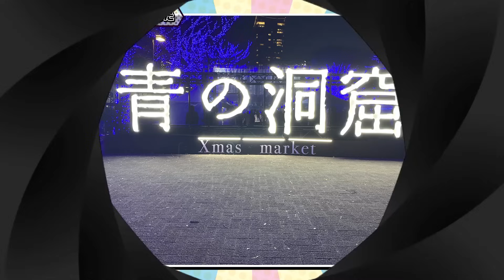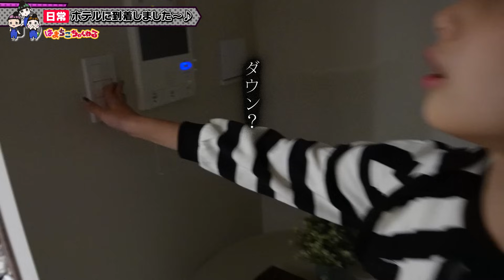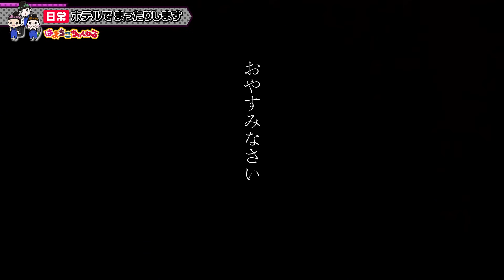【初コラボ】え、誰！？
先日、UUUMの忘年会がありました！
1年間色んなクリエイターの活躍を振り返ったり、もちろん振り返るだけでなくこれから未来を創造していく有意義な時間を過ごさせていただきました(*^^*)
UUUMの中ではまだまだひよっこのはまちこ家ですが、偉業を成し遂げてきた先輩方の背中を見て、はまちこちゃんたちも改めてふんどしを締めなおすいい機会になりました！
たくさんのクリエイターさんと交流させていただきましたが、撮影できる時間も限られており、すずしょうとさん、ジャスティスターさんとの交流を少しだけ見て♡
そしてイルミネーションを見てホテルでのちーちゃんによるおなじみグダグダルームツアー！笑
翌日は東京で初めて撮影をしないプライベートな1日！を何故か撮影‪w‪‪w‪‪w‪‪
ショート動画もお楽しみにー！
サムネ誰だと思った？笑

はまちこちゃんねるオリジナル楽曲 好評配信中
【Happy special day】
▼BIG UP

★X★
【はまちこちゃんねる】

■■■■■素材提供■■■■■
PIXTA